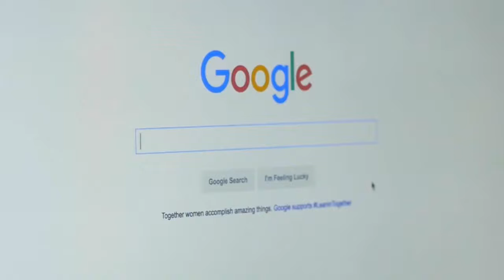Google is an American multinational technology company specializing in Internet-related services and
Google is an American multinational technology company specializing in Internet-related services and products. These include online advertising technologies, search, cloud computing, software, and hardware. Google was founded in 1998 by Larry Page and Sergey Brin while they were Ph.D. students at Stanford University, in California. Together, they own about 14 percent of its shares, and control 56 percent of the stockholder voting power through supervoting stock. They incorporated Google as a privately held company on September 4, 1998. An initial public offering (IPO) took place on August 19, 2004, and Google moved to its new headquarters in Mountain View, California, nicknamed the Googleplex. In August 2015, Google announced plans to reorganize its various interests as a conglomerate called Alphabet Inc. Google, Alphabet's leading subsidiary, will continue to be the umbrella company for Alphabet's Internet interests. Upon completion of the restructure, Sundar Pichai became CEO of Google, replacing Larry Page, who became CEO of Alphabet.